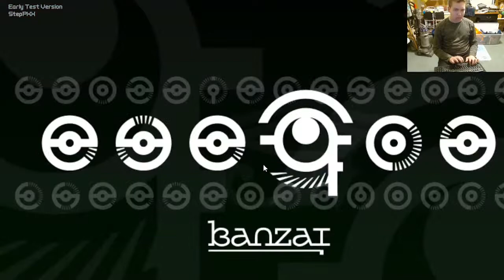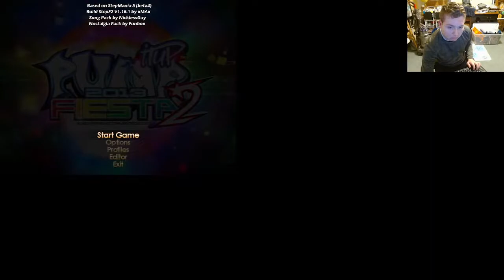StepF2/StepPrime on keyboard (MAYBE background pad)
asddgsfsdgfgsdfhsdhtfghfdgsfehdrgfdgfdsgadfgsadfg
mainly stepPXX